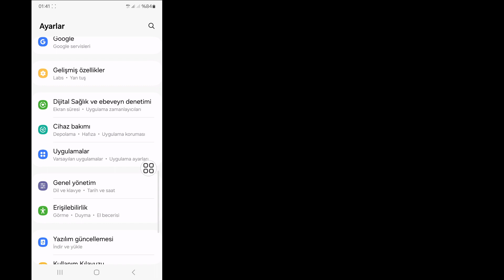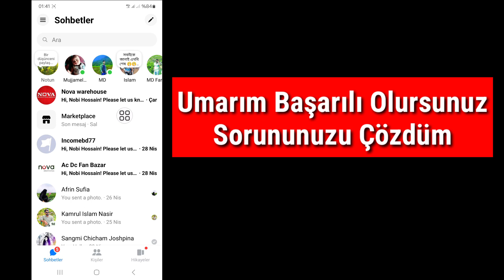Messenger Bildiriminin Şu anda Kapalı Olması Nasıl Düzeltilir Hatayı Açmak İçin Dokunun Sorun Çözme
Bu Videoda Size [Messenger Bildirimi Şu anda Kapalı Olduğunda Nasıl Düzeltilir Hata Sorununu Çözmek İçin Dokunun] Göstereceğim. Bu yüzden bu videoyu dikkatlice izleyin ve bu videoyu atlamayın, eğer bu videoyu atlarsanız o zaman pek iyi anlayamayacaksınız.  yani herhangi bir sorun olursa bana sorabilir ve aşağıya yorum yapabilirsiniz, sorununuzu çözmeye çalışacağım eğer bu videoyu beğendiyseniz lütfen beğen tuşuna basın ve kanalıma abone olun teşekkürler.🙏